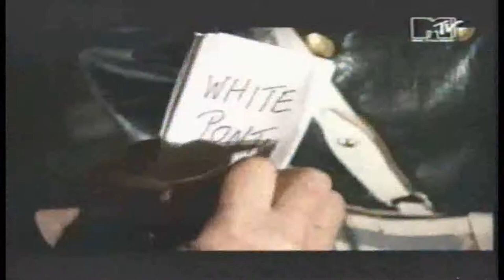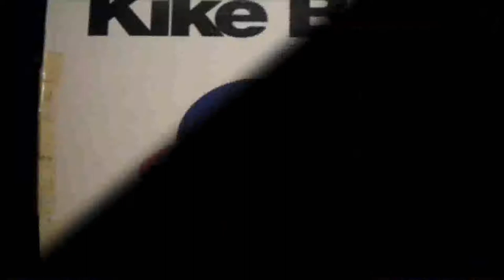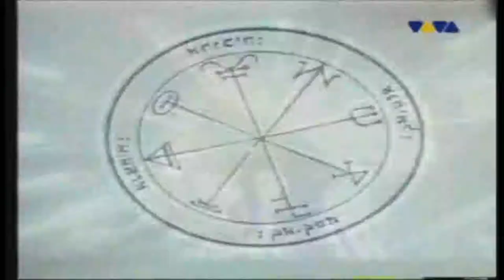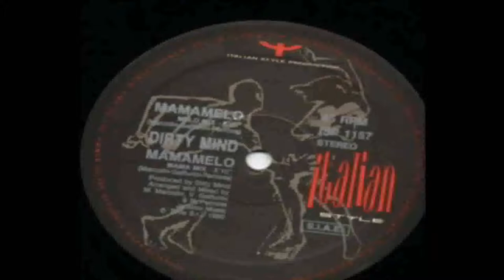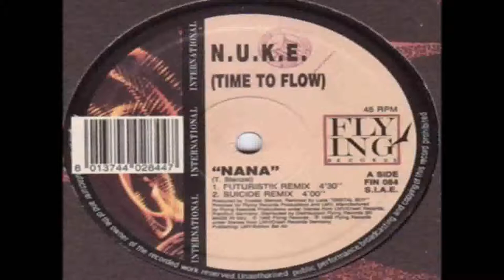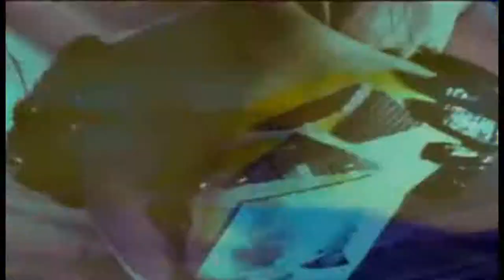Sesion 95-97 Juan Carlos Pereira Dj Tribal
Una sesion de mezclas a 4 platos, realizada con los temas mas sonados en las minitecas de venezuela en la epoca de los años 90